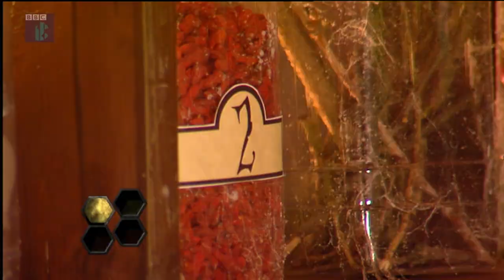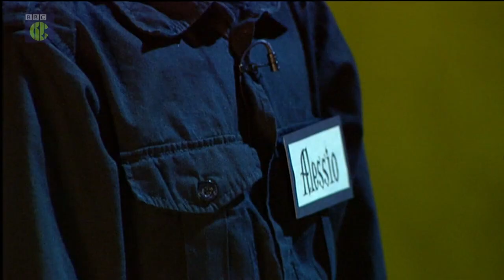Trapped! Full Episode - Series 1, Episode 3 (Cambridge) [CBBC, 2007] | TTV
Another HD upload. These unfortunates are from Cambridge and this is Series 1, Episode 3 of CBBC's Trapped!